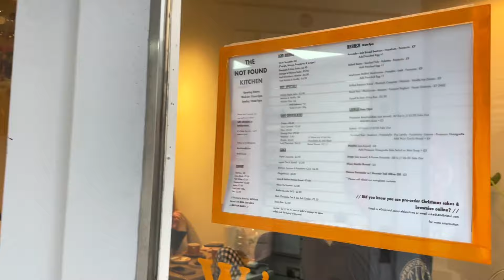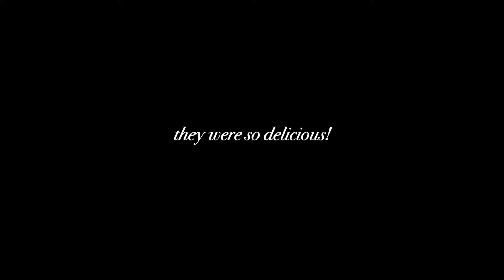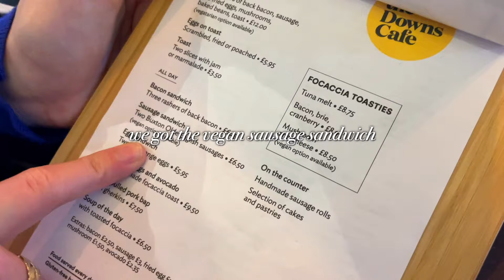What I Eat In A Day - Warming Winter Meals & Festive Decorating 🎄 (vegan xmas)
What I Eat In A Day - Christmas 2024. Come and join us both for a festive weekend with lots of warming recipes.

As the big day draws closer there's lots of festive decorating to do in and around the house. The Christmas tree for one! Join us for a weekend as we go and buy our Christmas tree, decorate it and potter around the house in our pyjamas.

- Come and say hey!

Chapters:
0:00 - Intro
0:10 - Saturday Coffee & Toast
1:10 - Xmas Tree
3:25 - Local Cafe Lunch
3:51 - Decorating the tree
4:27 - Dinner
6:22 - Sunday Breakfast
7:25 - Disappointing Lunch
7:36 - Curry Dinner
9:00 - Evening Chat